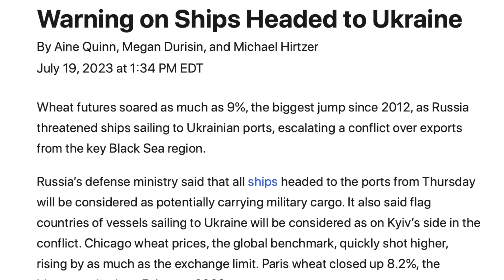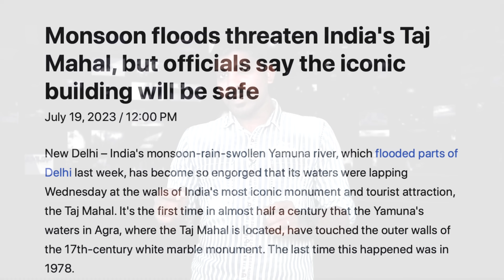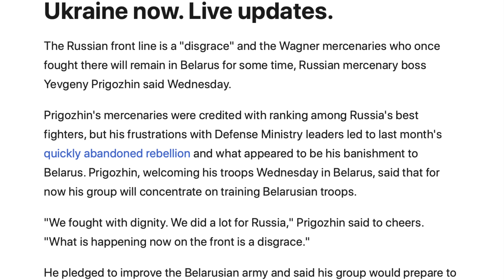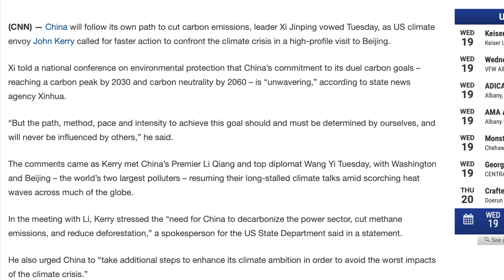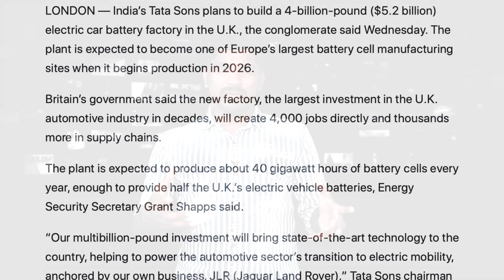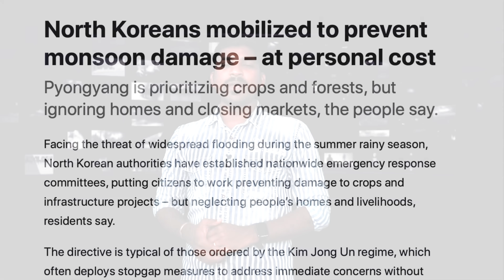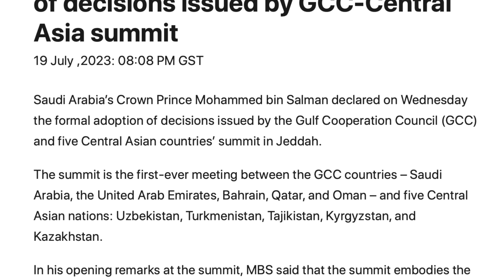ஆப்கான் பெண்கள் பாவம் | தாஜ்மஹாலுக்கு ஆபத்து | வடகொரியா அமெரிக்கா மோதல் | Tamil Vidhai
ஆப்கான் பெண்கள் பாவம் | தாஜ்மஹாலுக்கு ஆபத்து | வடகொரியா அமெரிக்கா மோதல்